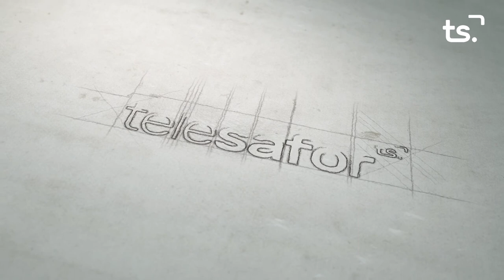LA ENTREVISTA VÍCTOR SOLER - 2021 07 19